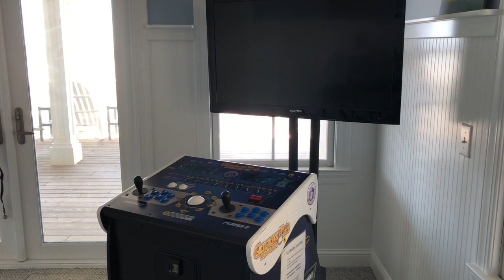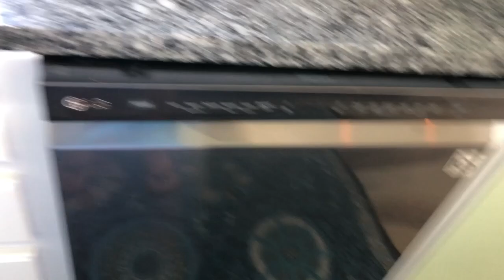Spectacular Beach House -143 Ocean Isle Blvd. West - Ocean Isle Beach, NC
Ocean and Sound Front Beach House with 7 bedrooms and incredible location in Ocean Isle Beach, NC